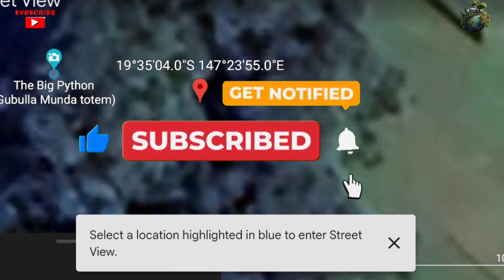I Found Very Scary Pirhanaconda In Real Life on Google Earth and Google maps 😱!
Google Earth
Google Maps
Google Earth scary videos Google maps scary videos
Google Earth scary location. Google maps scary
location
Google Earth WTF Google Maps WTF
Google Earth Ghost Google maps Ghost
Google Earth Titanic Google Maps Titanic
Google Earth October
Google maps October
Google Earth map ghost video
Google Earth map octopus video viral Google Earth
map adventure video viral
Google Earth map video Google map video viral
adventure
Google map secrets location
Google Earth secrets place
Google map secrets place